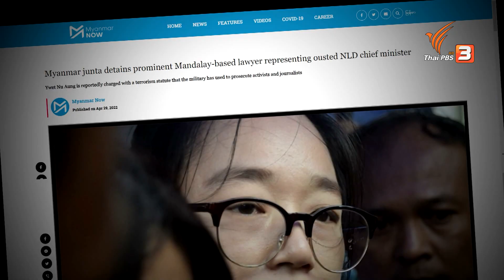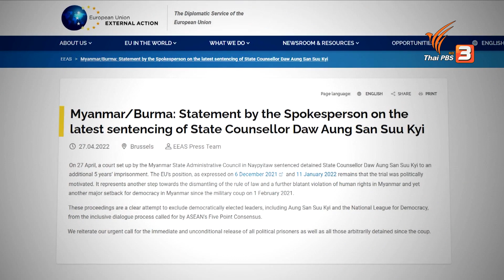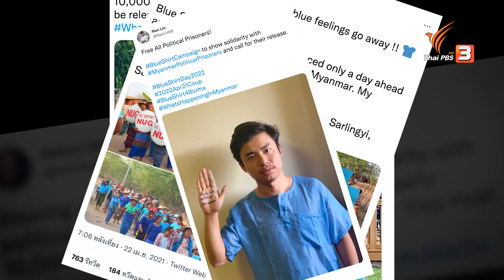นานาชาติเรียกร้องปล่อยตัวนักโทษการเมืองเมียนมา : ข่าวเจาะย่อโลก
การตัดสินคดี ของ ออง ซาน ซู จี อดีตที่ปรึกษาแห่งรัฐเมียนมาและการจับกุมคุมขัง ดำเนินคดีนักเคลื่อนไหวทางการเมืองและบุคคลที่เกี่ยวข้องกับพรรค NLD กำลังตกเป็นเป้าวิพากษ์วิจารณ์ว่าไร้ความเป็นธรรม

ประเด็นนี้นำไปสู่การเคลื่อนไหวเรียกร้องให้กองทัพเมียนมา ปล่อยตัวนักโทษการเมืองอย่างไม่มีเงื่อนไข ติดตามกับคุณชลัญธร โยธาสมุทร

ติดตามชมรายการ "ข่าวเจาะย่อโลก" ทุกวันเสาร์ เวลา 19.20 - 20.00 น. ทางไทยพีบีเอส หรือรับชมย้อนหลังได้ทาง